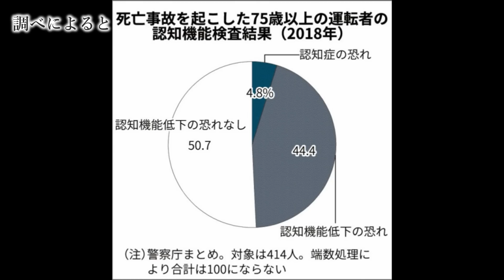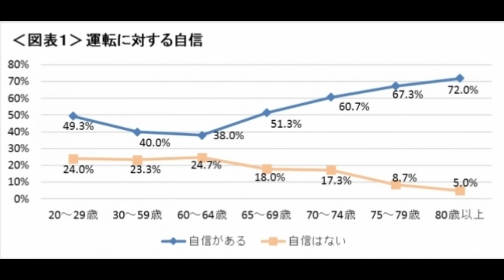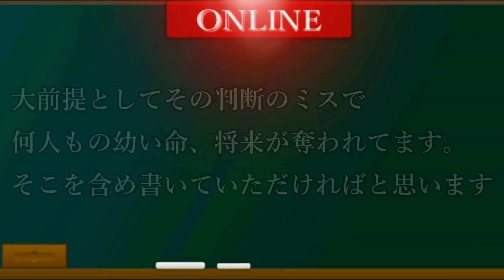【高齢者の交通事故】もう誰も言わないからハッキリ言うけど・・・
今日の動画は高齢者の方の事故についてです。
皆様の意見お待ちしております。
(おしまい)
編集・概要欄編集なすび

一週間分のニュース速報を行っております

30秒紹介は受け付けておりません